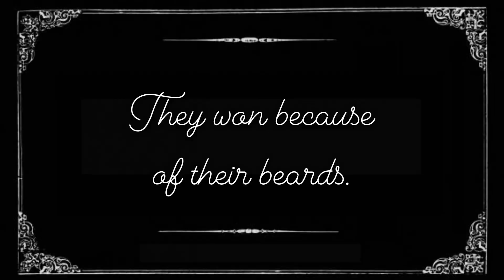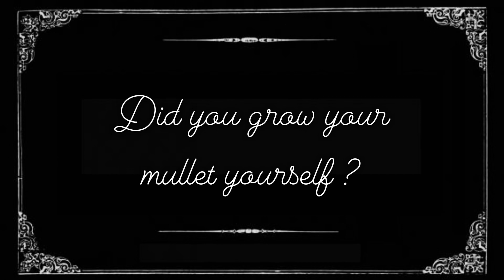Sbrint Stiniog 🏃🏻‍♂️🏃🏻‍♀️🏴󠁧󠁢󠁷󠁬󠁳󠁿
It was the first ever mighty Sbrint 'Stiniog on Sunday! 🏃🏻‍♀️🏃🏻‍♂️ a hairpin fun run up the tarmac road in talsarnau. Organised by Becci and Lauren and supported by a wonderful team of local marshals, this really did ensure that first ever Sbrint ‘Stiniog’ was a huge success and well worth giving there face book page a follow to see when the next one is on.

I was there recording shots to camera post race content….however my mic didn’t pick up any sound which means this is the Huw Dub over the edit! 😭😭😭⚠️

Get Up Coffee was awarded to the 1st Male and 1st Female which we celebrated by throwing chips in our Coffee afterwards.

Da iawn Pawb 🏃🏻‍♀️🏃🏻‍♂️🏴󠁧󠁢󠁷󠁬󠁳󠁿🌅

Get Up Coffee

GET UP